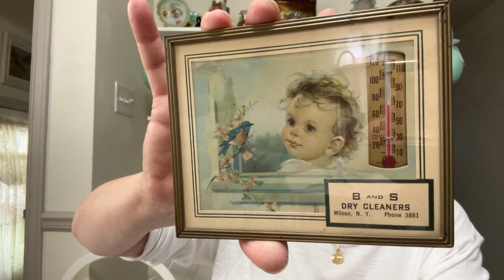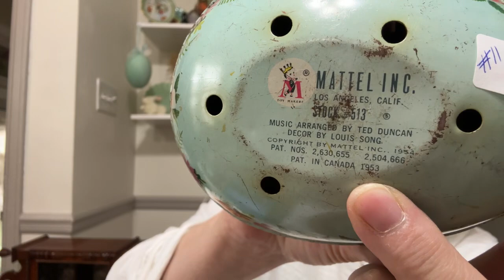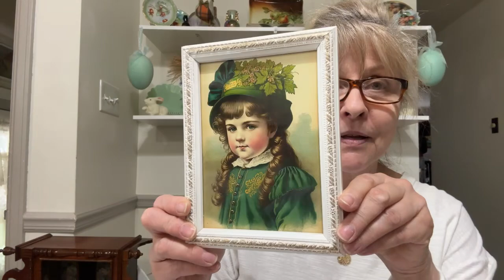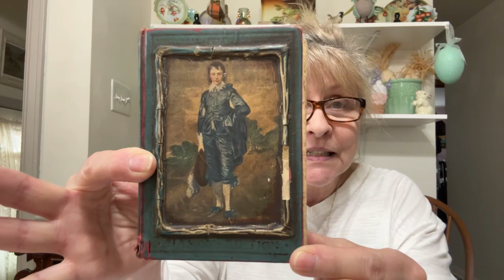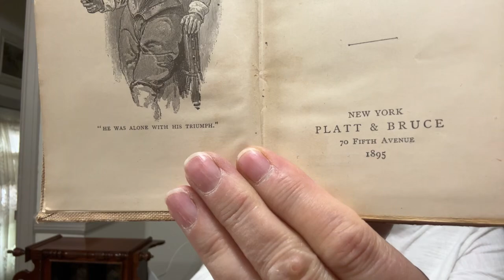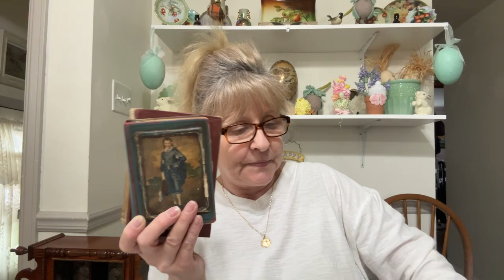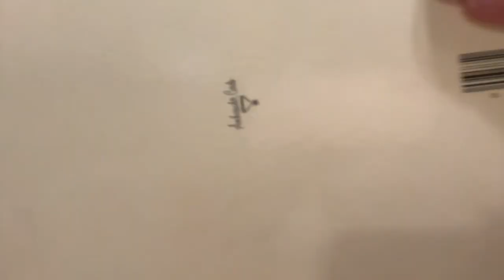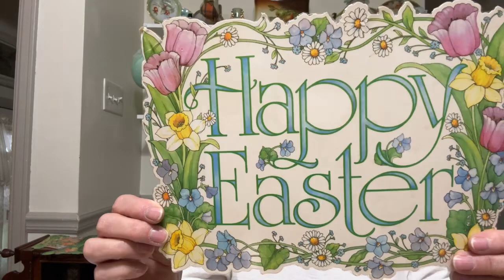TheThrillofTheThrift is live! 3/16/24